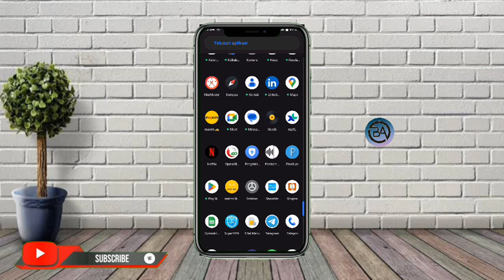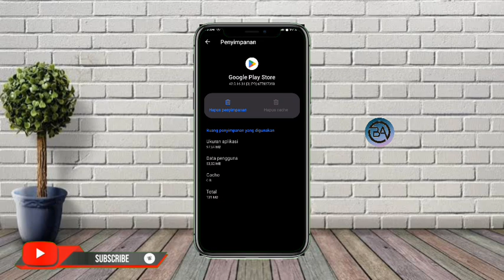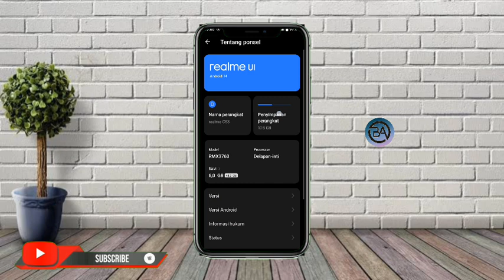Penyebab Aplikasi Tidak Bisa Terpasang Di Hp Android 2024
Halo teman-teman kembali lagi di channel Bagong Android kali ini saya akan membagikan informasi Penyebab Aplikasi Tidak Bisa Terpasang Di Hp Android 2024

Nah Penyebab Aplikasi Tidak Bisa Terpasang Di Hp Android tonton terus video ini sampai selesai Agar kalian paham